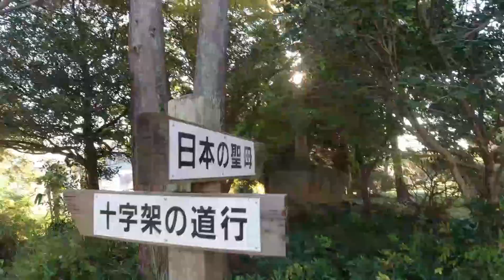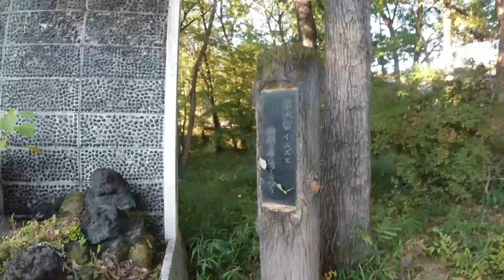キリスト１５の道行１B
桐生市堤町の聖フランシスコ修道院の「十字架の道行」です。
この規模の「十字架の道行」の石造りの彫刻群は世界で２つ、アジアでは、此処だけです。
作者が１０年掛かり、１留から１４留迄は石造りでしたが、逝去したので、第15留：イエス、復活は　銅像となりました。
邸内を約１５分で廻ることができます。

聖フランシスコ修道院のイエスの、「十字架の道行」１留から１５留まであります。
救い主イエズス・キリスト、主はわれらを罪よりあがなわんためにエルザレムにおいて残酷なる苦しみに遭い、恥辱を受け、十字架を担いてカルワリオに登り、
衣をはがれてくぎ付けにせられ、二人の盗賊の間に挙げられて死し給えり。
われ主のかく苦しみ給える地にもうで、御血（おんち）に染（そ）みたる道を歩みなば、鈍きわが心も主の愛の深さをさとりて感謝に堪えざるべし。

●「十字架の道行きの祈り」とは
カトリック教会には、イエスの不正な裁判から十字架の死に至る歩みを、14場面に描いた絵画やレリーフなどが聖堂内に並べて掛けてあり、それぞれを"留（りゅう）"といいます。
「十字架の道行」の祈りは、このひとつひとつの"留"を順次たどって、イエスの受難の各場面を黙想し、回心しキリストの愛にならうための祈りです。

●「十字架の道行き」14留　＋　１留（１5留）
第1留 ：死刑宣告を受ける
第2留 ：十字架を担う
第3留 ：イエス、はじめて倒れる
第4留 ：イエス、母マリアに会う
第5留 ：キレネのシモンの助けを受ける
第6留 ：イエス、御顔を布に
第7留 ：イエス、再び倒れる
第8留 ：イエス、エルサレムの婦人を慰める
第9留 ：イエス、三度倒れる
第10留：イエス、衣をはがされる
第11留：イエス、十字架に釘付けにされる
第12留：イエス、十字架上で息を引き取る
第13留：十字架降下
第14留：イエス、墓に葬られる
第15留：イエス、復活